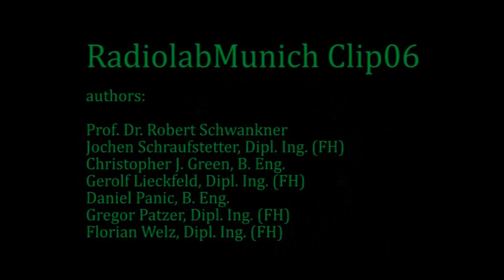RadiolabMunich06: Triboluminescence - crushing sugar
Sugar crushed by blender (Tefal MUH 70H series at gear stage 2 = 18.000 rpm), observed by low light camera Andor Luca S.